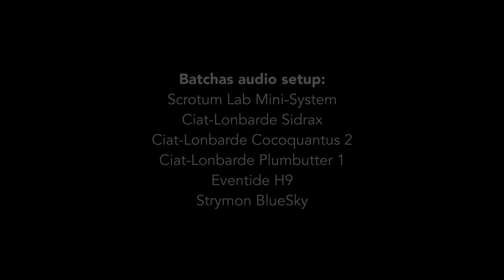19 09 20 Live improvisation at Les Arts en Balade / Clermont-Ferrand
I was last year in Clermont-Ferrand with my Ciat-Lonbarde gear and my Scrotum Lab Mini-system for a event called Les Arts en Balade.
I did a live improvisation with 2 artists that I appreciate very much: Ninesz (Drawings) and Lachaviche (Visuals).